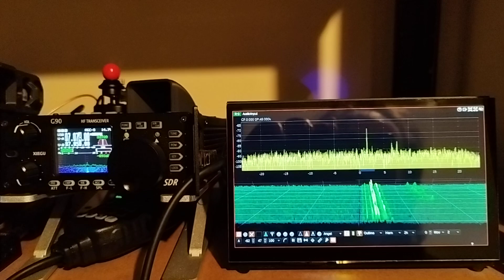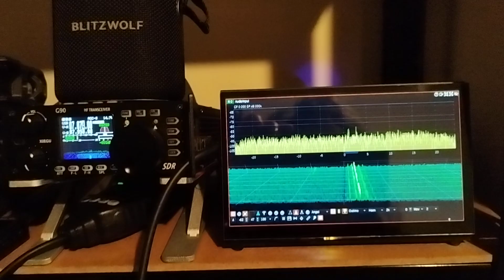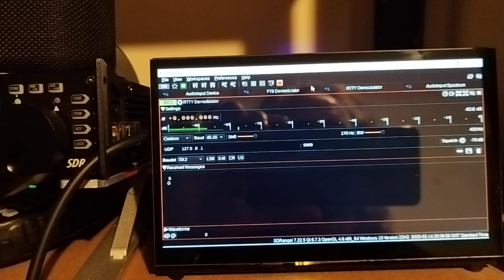Xiegu G90 and SDRAngel with I/Q output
I will make a kit to make easy the setup as it only work with very specific components.